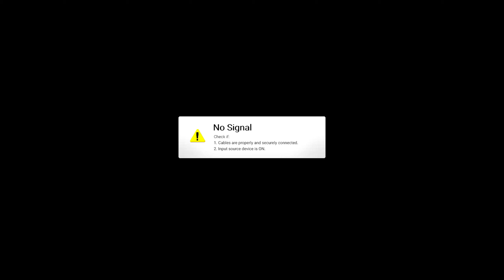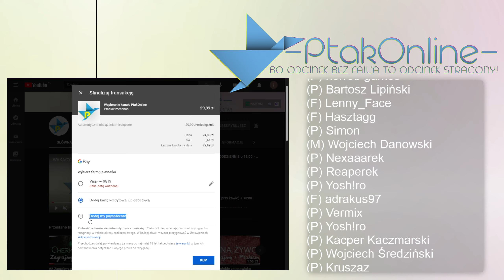#1 Zagrajmy w Warlords BattleCry 2 - Jak gra prezentuje się w 2021? DUBBING POLSKI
To jest mój RTS młodych lat. Jedna z pierwszych gier w które zagrywałem się dziesiątki godzin!
Jeżeli chcesz mnie dodać:
STEAM - Ptakonline
GOG.com - PtakOnline
Epic Games Store - PtakOnline
PSN - MAT_JuMp3r
XBOX LIVE - PtakOnline
Socialclub(GTA5) - JuMpEr.PL